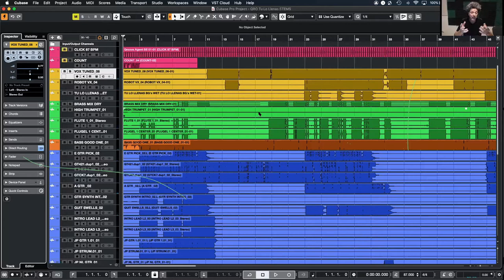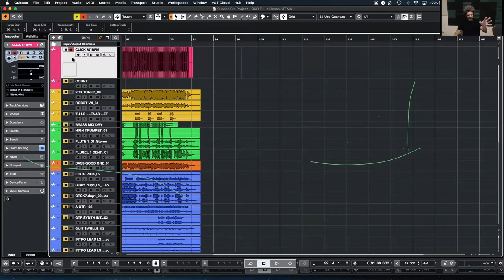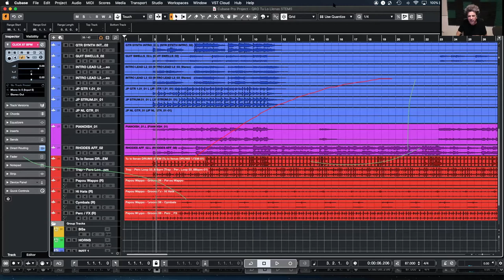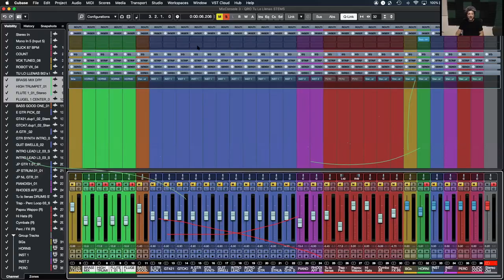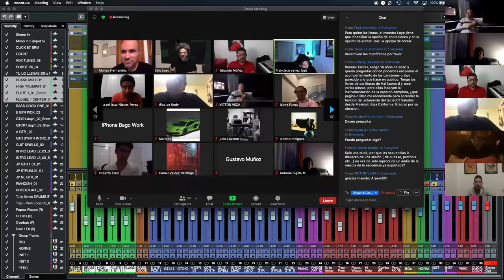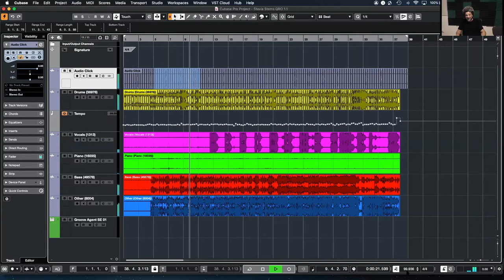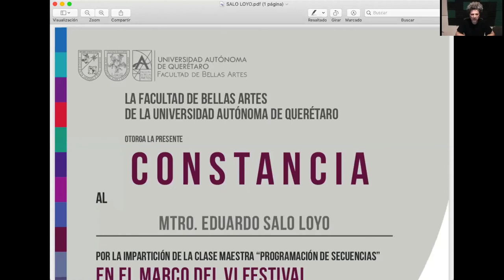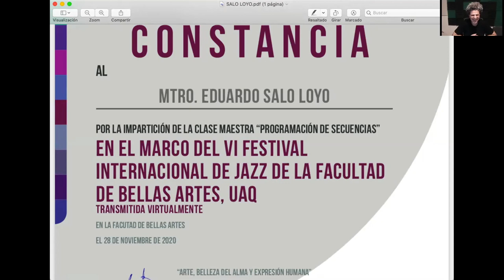Salo Loyo, "Master Class de Producción Musical"